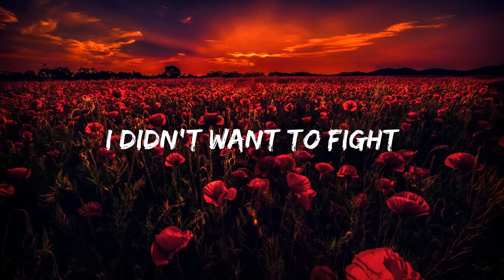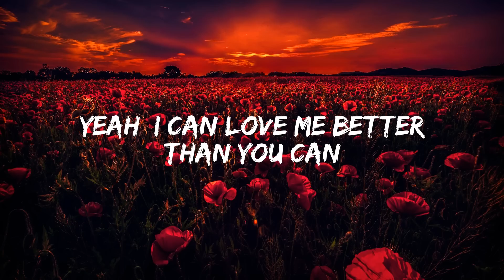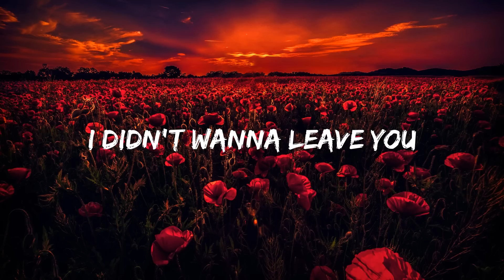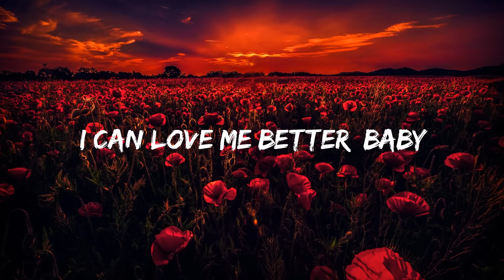Miley Cyrus - Flowers (Lyrics)